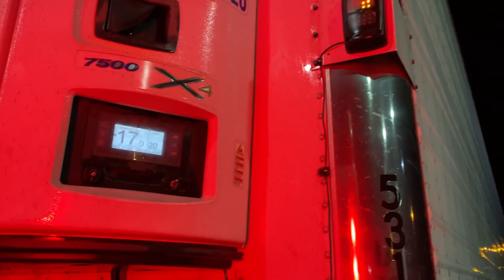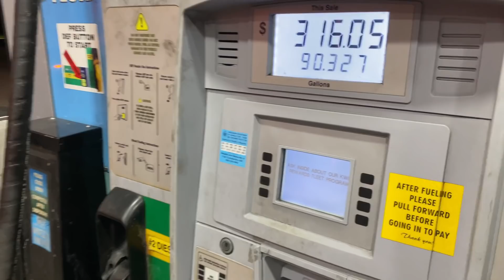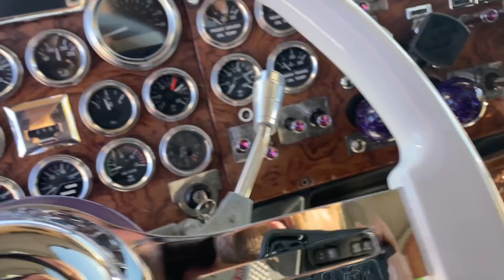“Buy an old truck!” they said…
Dash cam that I use: